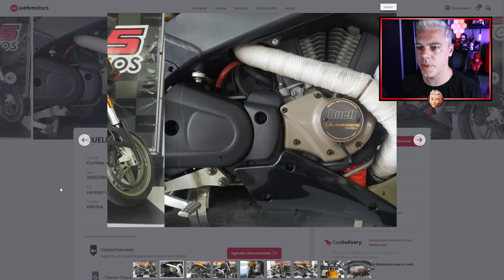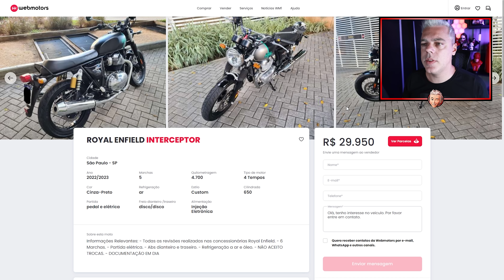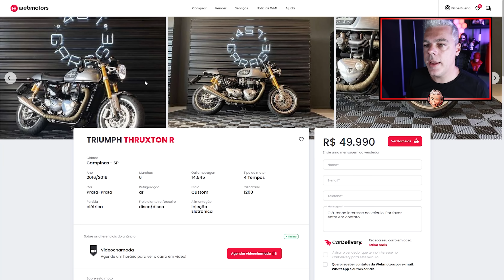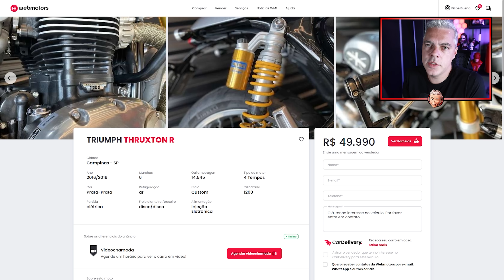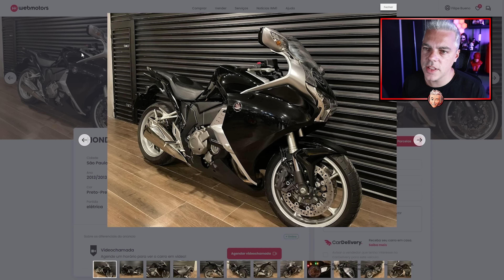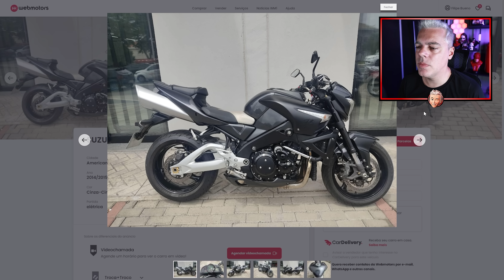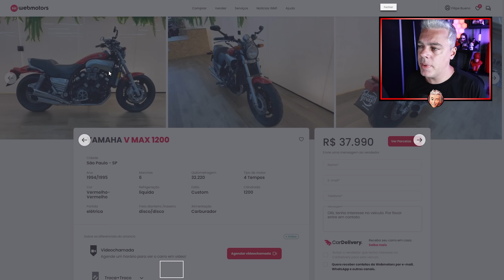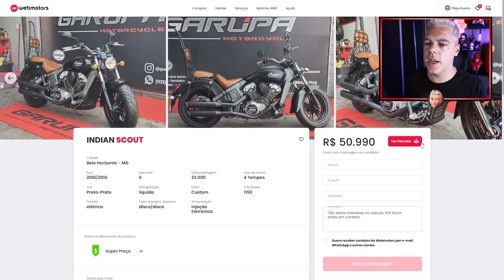10 MOTOS DE ALTA CILINDRADA A-N-I-M-A-I-S, MAS QUE NÃO SÃO VISADAS PARA ROUBO!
00:00 - 10 Motos boas de alta cilindrada e que não são visadas para roubarem

00:43 - BUELL ULYSSES XS 12X 1200
01:42 - ROYAL ENFIELD INTERCEPTOR
03:26 - MV AGUSTA F3 800
04:58 - TRIUMPH THRUXTON R
06:26 - BMW K 1300 R
08:06 - HONDA VFR 1200F
09:31 - SUZUKI B-KING
10:54 - YAMAHA MT-01
12:17 - YAMAHA V MAX 1200
13:29 - INDIAN SCOUT

PRECISANDO DE PNEU PARA SUA MOTO OU CARRO?